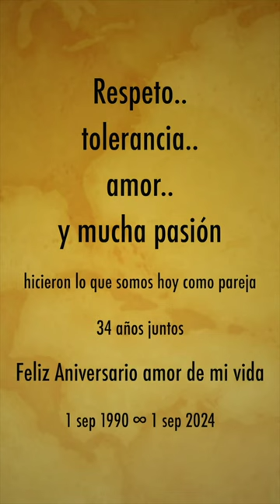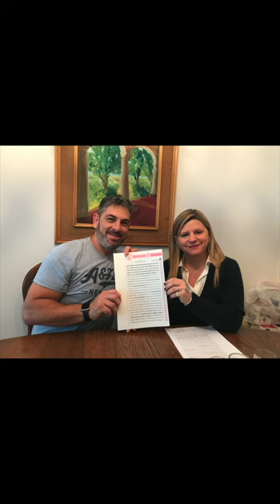Un poco de nuestra historia...Pau y Gonza Viajando... la vida juntos desde hace 34 años.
Nos conocimos en el viaje de egresados en Bariloche, pero la cosa comenzó al regreso.
Pau en Padua, Gonza de Belgrano. Fui en busca del SI en un ciclomotor ...entonces un primero de septiembre pero de 1990.. todo comenzó..